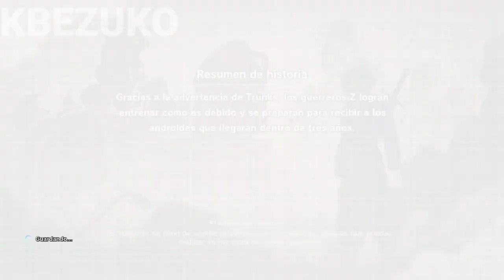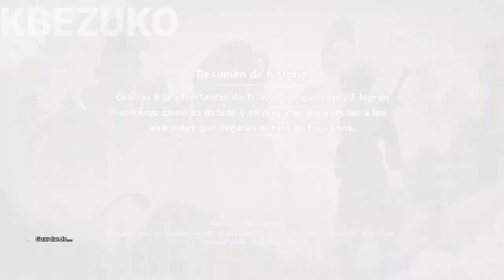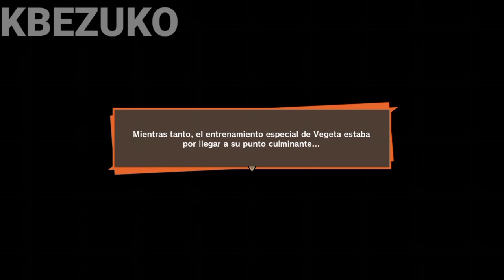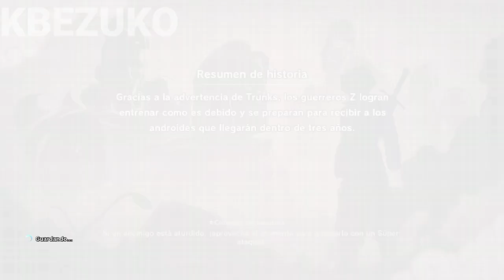DRAGON BALL Z KAKAROT Parte 12 // LLEGAN LOS ANDROIDES MISTERIOSOS // XBOX ONE S // KBEZUKO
▀▄▀▄▀▄LEE TODA LA DESCRIPCION PORFAVOR▀▄▀▄▀▄